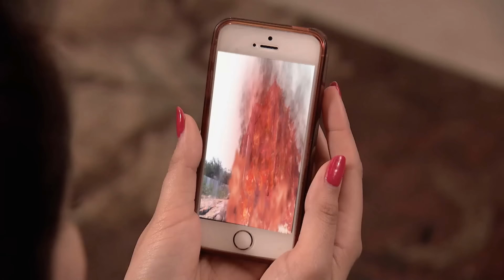Ah Kalbim 120. Bölüm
Orijinal Adı: Ah Kalbim – Kumkum Bhagya
Yapım Yılı:2014
Yönetmen: Sameer Kulkarni, Sharad Pandey
Yapımcı: Ekta Kapoor
Senaryo: Anil Nagpal
Ülke: Hindistan
Tür: Romantik-Drama

Sriti Jha: Pragya Abhishek Mehra karakterini canlandırmaktadır.
Mrunal Thakur: Bulbul Arora rolünü canlandırmaktadır.
Shabbir Ahluwalia: Abhishek Prem Mehra yani Abhi karakterini canlandırmaktadır.
Supriya Shukla: Sarla Arora rolündedir. Pragya ve Bulbul’un annesidir.
Arjit Taneja: Purab Khanna rolündedir. Abhi’nin arkadaşıdır.
Shikha Singh: Aaliya Prem Mehra rolündedir. Abhi’nin kardeşidir.
Leena Jumani: Tanushree Dasgupta (Tanu) rolündedir. Aliya’nın arkadaşıdır.
Nikhil Arya: Nikhil Sood rolündedir.
Zareena Roshan Khan: Indu Suri (Daasi) rolündedir.
Swati Anand: Mitali Raj Mehra rolündedir. Raj’ın eşidir.
Anurag Sharma: Raj Ajay Mehra rolündedir. Mitali’nin kocasıdır.
Aditi Rathore: Rachna Aakash Mehra rolündedir.
Ankit Mohan: Aakash Ajay Mehra rolündedir. Rachana’nın kocasıdır.
Roma Lavani: Tanu’nun annesi rolündedir.
Bobby Khanna: Tanu’nun babası rolündedir.
Shivani Soopuri: Pammi Ajay Mehra (Taiji) rolündedir.
Gagan: Champak Trivedi rolündedir.